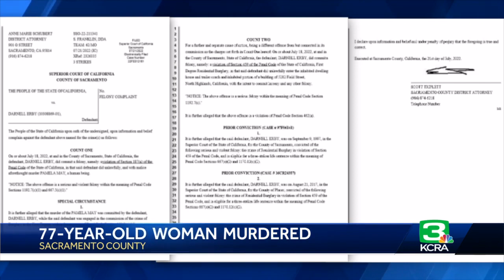Sacramento man charged in 77-year-old woman's dismemberment murder could face death penalty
The Sacramento District Attorney charged Darnell Erby, 44, with felony murder and burglary in connection with the dismemberment death of Pamela May, 77, at her North Highlands home. Investigators said Erby dismembered her body beyond recognition. It was so brutal the Sacramento County coroner had to make the identification. Deputies said the crime took place inside May's home July 19. On the same day of the murder, deputies arrested Erby.